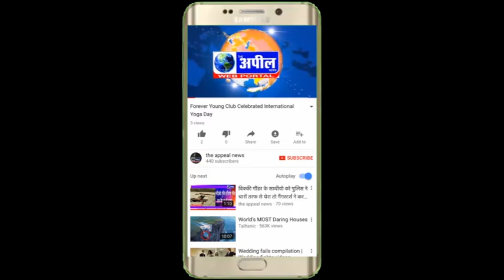पंजाब सरकार की अर्थी जलाई | The Appeal News Paper